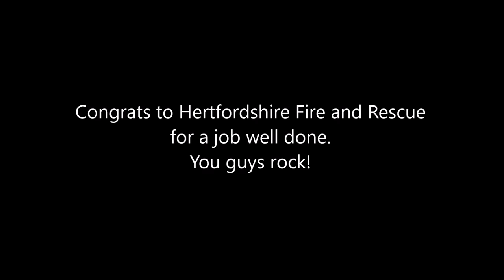Cat Rescue on Star Street, Ware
Herts Fire and Rescue come to save a cat on a rooftop, with the aid of the RSPCA.